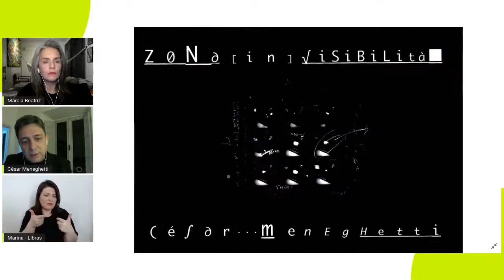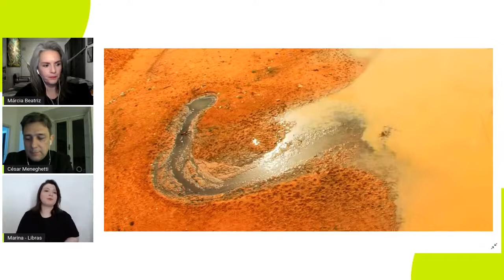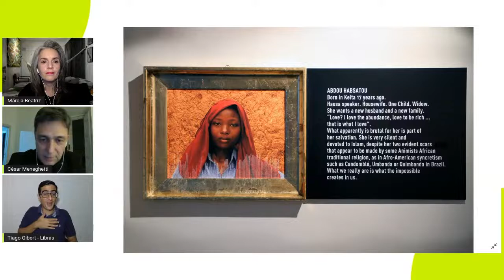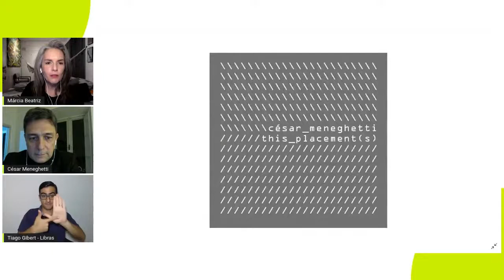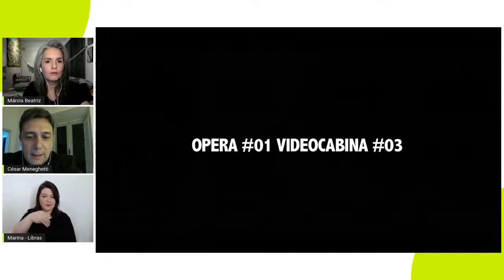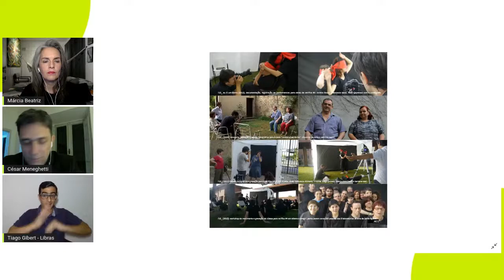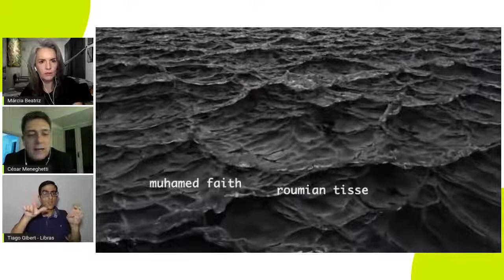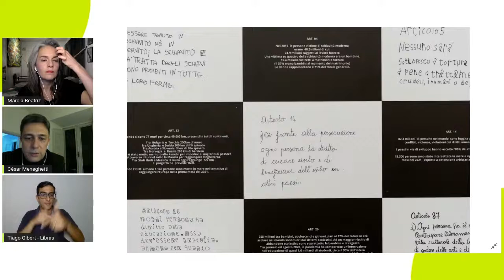VideoArtePapo MIS #30 | César Meneghetti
Canal do MIS no YouTube.
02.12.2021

Quinzenalmente, o MIS apresenta um bate-papo ao vivo sobre videoarte conduzido por Marcia Beatriz Granero, com artistas representativos e exibição de obras que integram o Acervo do MIS. Na 30ª edição do VideoArtePapo MIS, o convidado é o cineasta e artista visual César Meneghetti, que utiliza vídeo, fotografia, instalação, performance e documentário como ferramenta para falar sobre fronteiras, migração, problemáticas sociais e a questão do outro antropológico.

César Meneghetti é artista visual e cineasta paulistano. Estudou e viveu em Londres, Roma e Berlim entre 1987 e 2016. Marcou presença nas 51ª e 55ª edições da Bienal de Veneza e em museus e galerias no exterior, como o MAXXI, Macro, El Museo Santa Fé, MLAC, Hit Gallery, Rosalux Berlin, Smith’s Gallery London, Sacrow Schloss, Trasmediale, Tokyo Videoart Center. De volta ao Brasil, realizou "Glauber Claro”, que recebeu Prêmio da Crítica como melhor filme brasileiro na 44ª Mostra Internacional de Cinema de São Paulo.